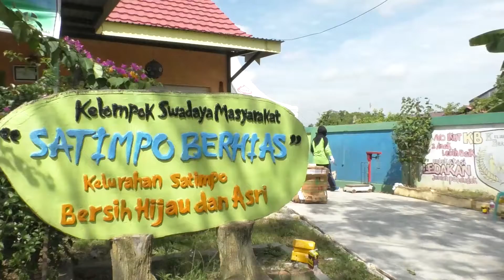Pelatihan Pengepresan Kardus KSM Satimpo Berhias